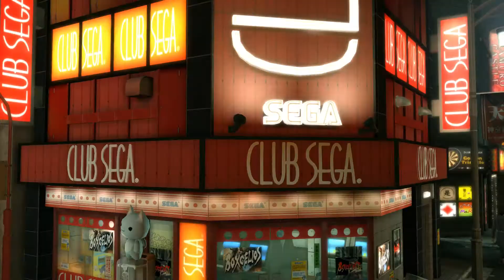Yakuza Kiwami Walkthrough Part 13 No Commentary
Yakuza Kiwami Walkthrough Part 1 No Commentary Gameplay
Yakuza Kiwami Walkthrough Part 13 No Commentary Gameplay

1995, Kamurocho… Kazuma Kiryu, the Dragon of Dojima, takes the fall for the murder of a crime boss to protect his sworn brother, Akira Nishikiyama, and his childhood friend, Yumi.

2005… Akira Nishikiyama has become a changed man. Yumi is nowhere to be found. Ten billion yen has gone missing from the Tojo Clan's coffers, putting the organization on the brink of civil war. And Kazuma Kiryu is released from prison to a world he no longer recognizes.